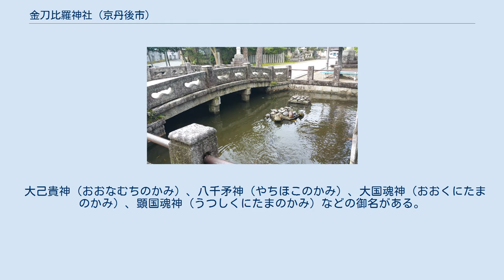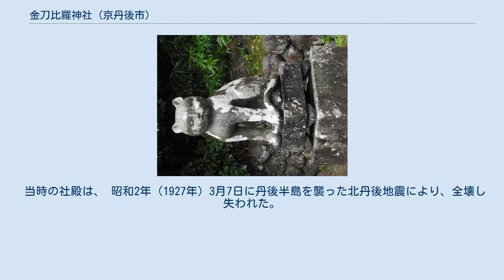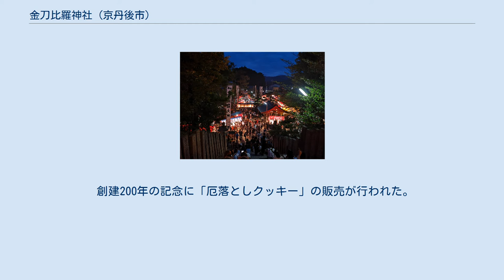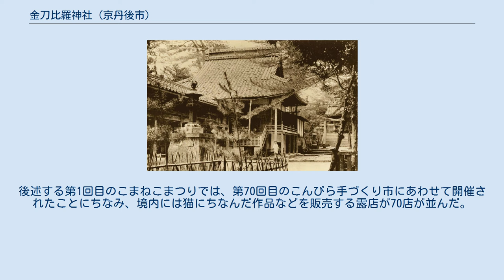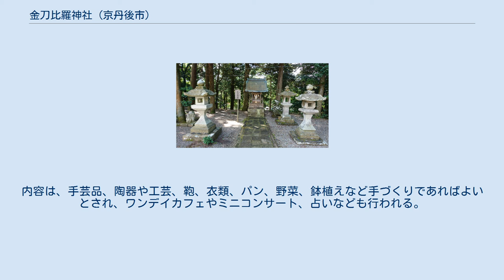金刀比羅神社 (京丹後市)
金刀比羅神社の所在地 金刀比羅神社（ことひらじんじゃ）は京都府京丹後市峰山町にある神社、府社。
文化8年（1811年）峯山藩7代目藩主であった京極高備の命により創建された。
家内安全、商売繁昌、交通安全、開運厄除、大漁満足、海上安全、学業成就、病気平癒、安産などの神徳を有し、丹後一円から信仰を集め、地元では親しみを込めて「丹後のこんぴらさん」と呼ばれる。
 2017年（平成29年）4月、文化庁により、地域の歴史的魅力や特色を通じて日本の文化・伝統を語るストーリー「日本遺産」の「丹後ちりめん回廊」を構成する文化財のひとつに認定された。
 万物をつかさどる神であり、五穀豊穣、殖産業繁栄、疫病除け、酒造り、海難救助、国家国土と国民生活の守り神など、広大無辺な信仰を集める。
 大己貴神（おおなむちのかみ）、八千矛神（やちほこのかみ）、大国魂神（おおくにたまのかみ）、顕国魂神（うつしくにたまのかみ）などの御名がある。
 大和国一宮の大神神社の御祭神でもある。
 金刀比羅神社境内絵図（北丹後震災以前の境内） 大正期の金刀比羅神社参道正面 大正期の金刀比羅神社拝殿と回廊 京丹後市峰山町の金刀比羅神社は、文化8年（1811年）峯山藩7代藩主京極高備の命によって創建された。
京極高備は、讃岐の金毘羅権現の霊威感応が迅速で、たびたび効験を深く感じたことにより、分霊を峯山に勧請することを望み、文化7年（1810年）3月、昌峯山増長院の僧・尊光に相談した。
金毘羅権現は日本一社として、分宮をしない掟があったが、当時の金毘羅権現別当であった金光院が、尊光と共に高野山で学んだ旧知の仲であったことや、高備の同族である多度津藩の京極家の縁もあり、分宮が認められた。
翌文化8年（1811年）2月19日に金毘羅宮で棟上式が行われ、四国へ代参していた峯山藩番頭渡辺但見俊猛によって、2月23日に御神体が当地に遷宮された。
 当時の社殿は、 昭和2年（1927年）3月7日に丹後半島を襲った北丹後地震により、全壊し失われた。
現在の社殿は昭和8年（1933年）に再建された。
 境内には、本殿、拝殿、神門、絵馬舎、手水舎、7つの末社、11対の狛犬（うち1対は狛猫、1対は石狐）、水盤、亀の池などがある。
 木島神社・猿田彦神社（狛猫が鎮座している） 佐々木神社・八坂神社 秋葉神社 稲荷神社 粟嶋神社（この社殿の狛犬は、江戸期の丹後地方を代表する石工・松助のものと伝わる） 石橋の掛かる池には多くの亀が飼われている。
社務所にて50円で亀の餌が購入できる。
 大正期の山屋台（峰山町白銀・金刀比羅山） 夏季大祭の境内（2019年） 春季大祭（4月9日、4月10日） 1957年（昭和32年）時には、丹後最大の祭りであり、3万人の人出があった。
 2019年（平成31年）時には、峰山よさこい連、峰山民謡同好会、こども踊り振興会の3団体から構成される「こんぴら春まつりの会」によって、地元の子どもから大人まで総勢60名が踊りを披露する初の企画が催された。
 夏季大祭（7月9日、7月10日） 水無月祭（7月29日）川裾祭・大祓式 例祭（10月10日） 神輿が非常に大きいため、最小でも50人はいないと担ぎ上げることが出来ず、人員確保が困難であることから長年台車による巡行が行われてきた。
しかし、御鎮座二百年祭より奉舁巡行（担ぎ巡行）を再開している。
 神輿渡御祭（毎年10月第2日曜日の前日） 10月の秋祭には神輿の渡御があり、吹貫11台、本屋台10台、竹屋台、芸屋台等9台、お神楽1組がその先駆をつとめ、各屋台が祭囃子を奏でながら町を練り歩いていた。
しかし昭和2年3月の大震災が原因で、屋台2基を残して焼滅した。
 新嘗祭・紅葉祭（11月最終日曜日） 2017年（平成29年）時には、11月26日に住民らの実行委員会と金刀比羅神社によって、新嘗祭にあわせて「こんぴらさんの紅葉祭」が同日開催された 。
境内では地元農産物などを販売する模擬店が立ち並び、豚汁が無料で振る舞われた。
また石段のふもとでは、峰山よさこい連「はごろも」の女性15人が丹後ちりめんの衣装を身にまとい踊りを披露した 。
 香川県の金刀比羅宮の分霊が御鎮座して200年の節目の年を祝うために2011年4月10日に行われた。
 創建200年の記念に「厄落としクッキー」の販売が行われた。
金刀比羅神社にちなんだ狛猫に関して「狛猫ステッカー」が付けられており、好評を博した。
1991年（平成3年）に香川県...